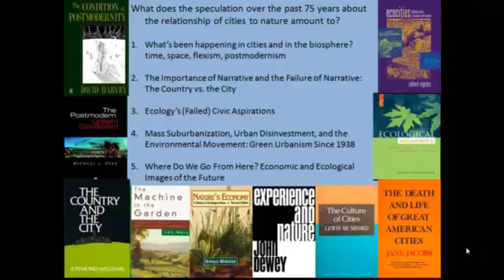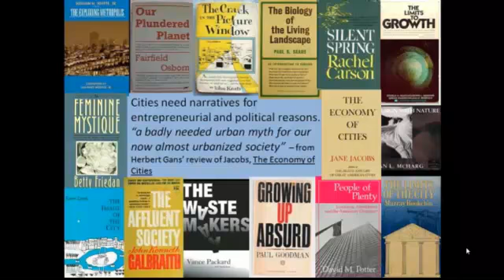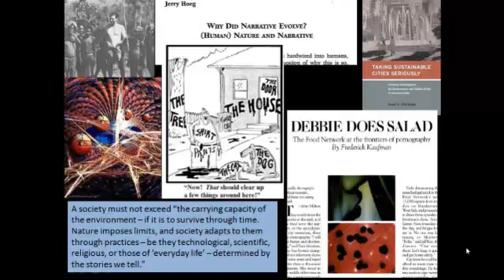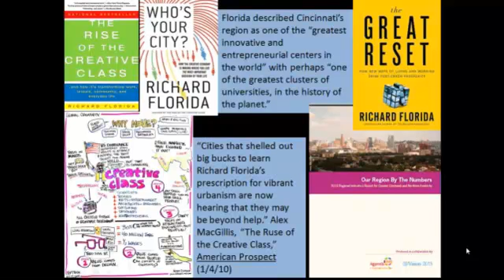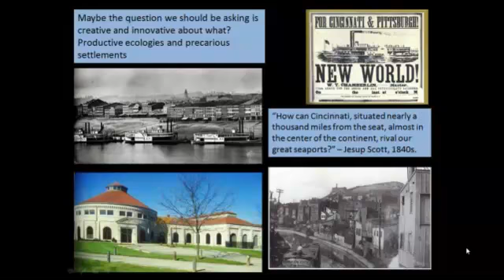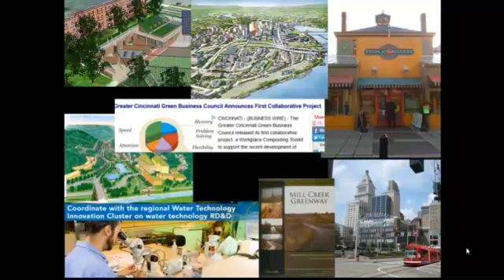Can We Write an Ecological Narrative for the City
Contrasts the creative city narrative with the green city narrative, with reference to Cincinnati